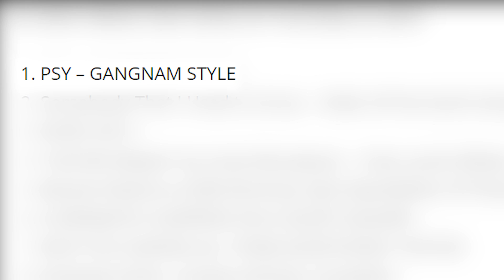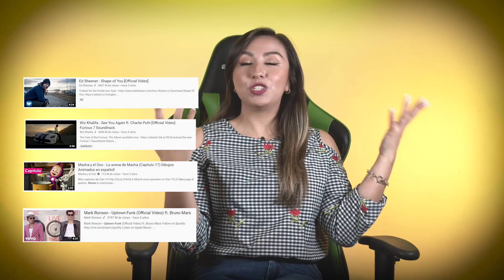El GENIO detrás de GANGNAM STYLE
¡Hola Amigoods! Hoy Kaori nos platica todo sobre el genio maestro detrás de GangnamStyle de PSY.

¿Qué te pareció este video? ¿También bailaste esta popular coreografía? ¡Déjanos tus comentarios en la cajita de abajo!